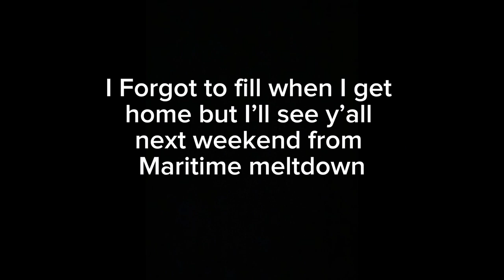CNCC competition Vlog ￼￼